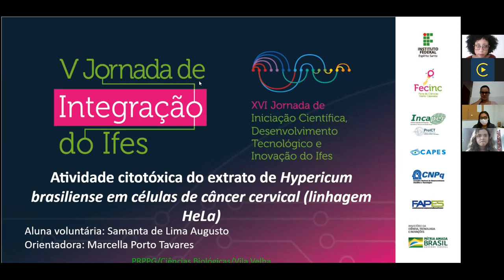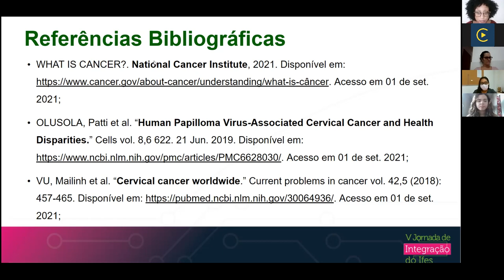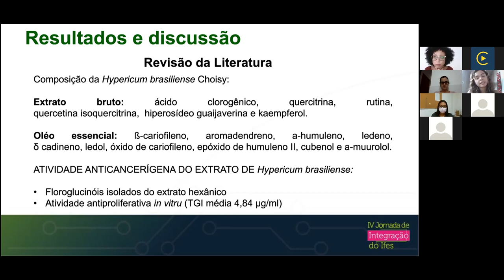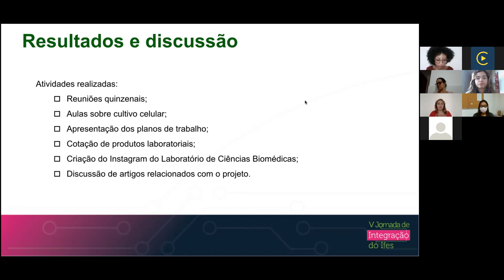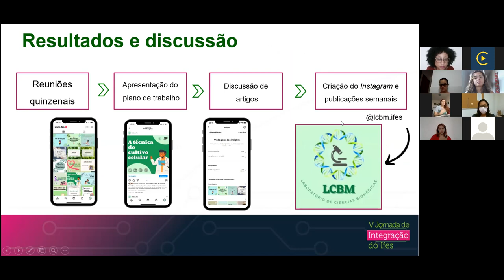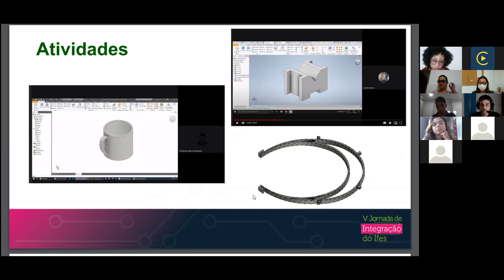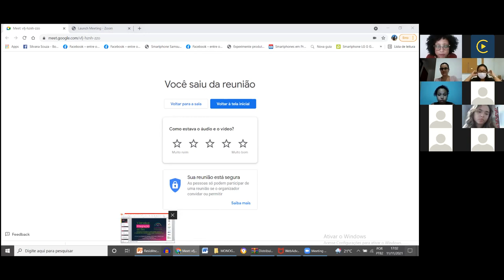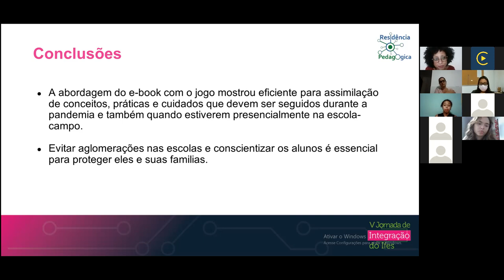AO VIVO DIA 4 TARDE TRABALHOS BIOLÓGICAS C1